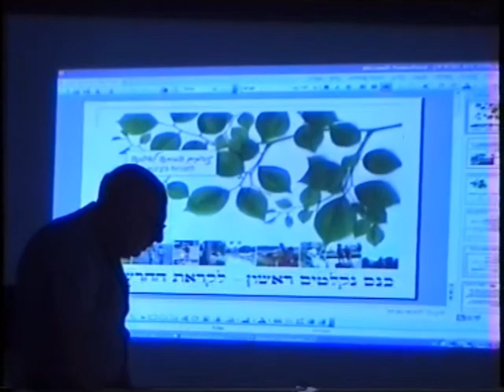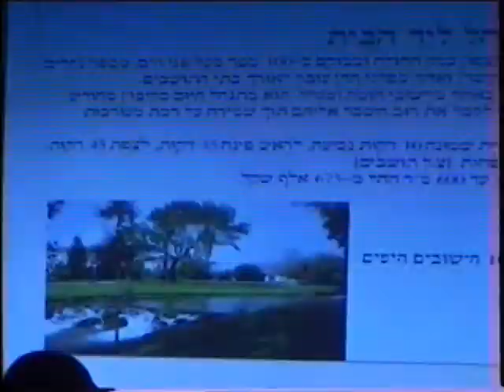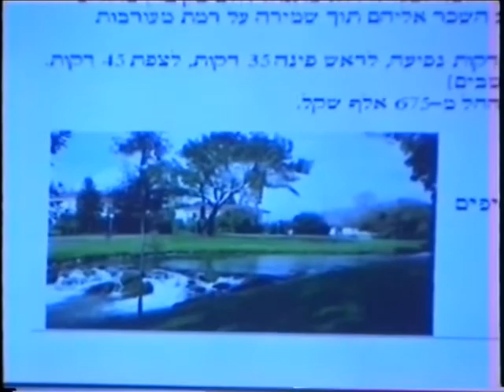כנס קליטה יולי 2010 - 2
כנס קליטה לחברות יולי 2010 ל-32 יחידות. 16 מבונות ו-16 מגרשים.